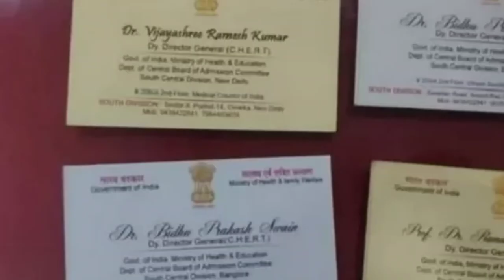17 பெண்களை ஏமாற்றி திருமணம், பல கோடி ரூபாய் மோசடி செய்த 66 வயது நபர்//A man who cheated on 17 women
why people cheat, why men cheat, why married men cheat, why do people cheat in relationships, why do men lie and cheat, why do men cheat on their girlfriends, why do men cheat and lie, why do married men cheat, reasons people cheat, men that cheat, married men who cheat, how often do people cheat, how many people cheat, do most men cheat, Oprah Winfrey, Oprah, Oprah Winfrey Network YouTube, Oprah Where Are They Now, Where Are They Now Oprah, Iyanla Fix My Life, full episodes, Super Soul Sunday, Oprah Winfrey Show, The Haves and The Have Nots, Have and Have Nots, If Loving You Is Wrong, Iyanla Vanzant, Livin Lozada, how-to, Oprah Life Class, life tips, life lessons, family success, relationship goals, life stories, family drama, love story, family, drama stories, based on a true story, amomama, Dramatize me, DramatizeMe, dhar mann, motivational, inspirational, relationships, avoiding divorce, divorce, relationship tips, having a healthy relationship, marriage tips, marriage advice, how to avoid divorce, how to have a healthy relationship, relationship stories, relationship advice, how to be happy in a relationship, finding true love, avoid divorce, husband and wife, how to have a happy marriage life, how to have a happy marriage after an affair, Steve Harvey, cheating, men, warning signs, accusations, views, questions, health, abc, abc news, news, Tamil Nadu local body election, today news updates in tamil, Tamil news live, breaking news in tamil,ram tv tamil, Tamil crime story, cheating 17women a one man.